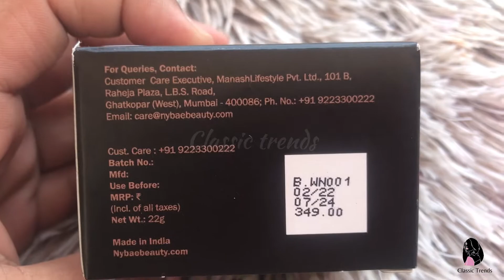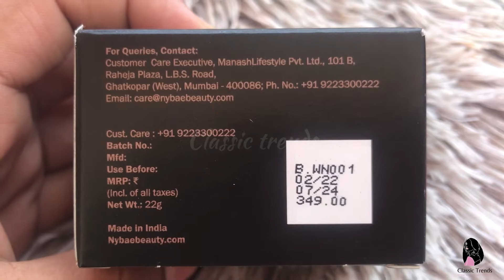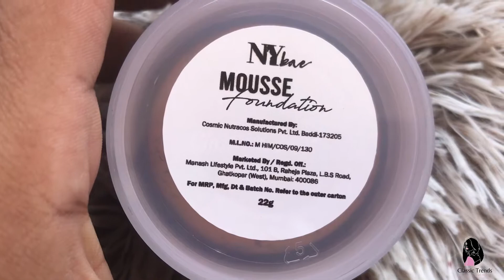NY Bae Mousse Foundation Review